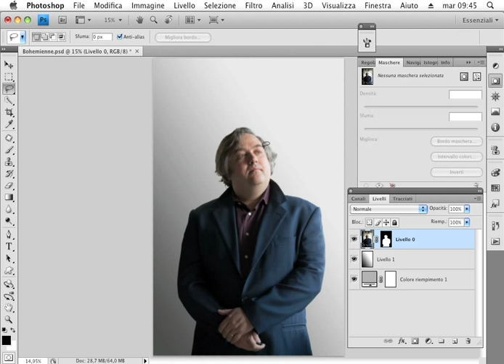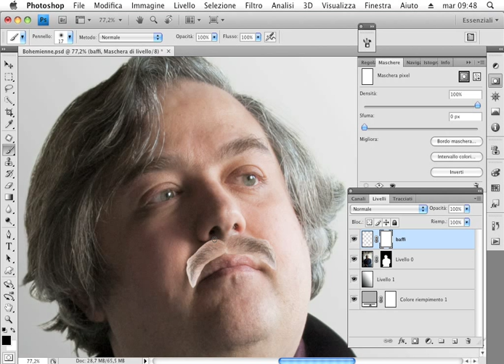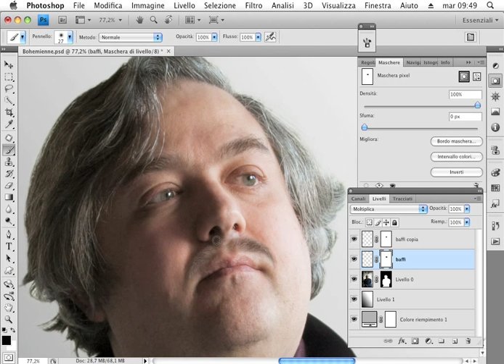Corso Photoshop - Invecchiamento fotografico - Creare baffi finti (tutorial) - Italiano HD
Questa lezione è tratta dal videocorso "Photoshop- Tecniche di invecchiamento fotografico" di Teacher-in-a-Box

Talvolta può essere interessante dare un tocco "retrò" a una fotografia digitale appena scattata per farla apparire come invecchiata, rovinata oppure semplicemente scattata nel passato.

Su internet si trovano ormai decine e decine di videotutorial su tecniche per "invecchiare" una fotografia digitale con Photoshop, su come cioè darle un aspetto antico aggiungendo macchie, graffi e polvere. Ma quante delle tecniche descritte ottengono risultati realistici o almeno verosimili? La maggior parte di questi tutorial gratuiti si limita a insegnarti come dare una colorazione seppia del tutto improbabile, o aggiungere graffi e grana della pellicola in modo poco realistico. Ma se ti interessa andare oltre e imparare a replicare l'atmosfera calda delle fotografie anni '70, simulare pieghe, graffi, polvere, macchie e crepe in modo verosimile, aggiungere una cornice frastagliata, aggiungere una scritta calligrafica o che riporti la data, simulare un timbro in rilievo, trasformare un ritratto moderno in una foto d'epoca, e molto altro ancora, allora questo seminario fa per te!